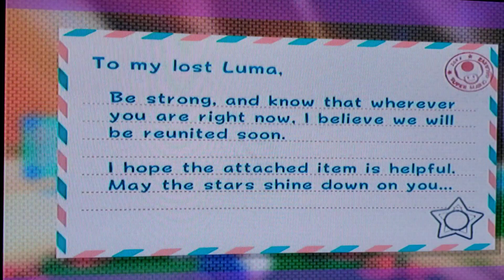So...............I Played Super Mario Galaxy 2 Part 19 Special World Part 1 Rainbow Road 🌈